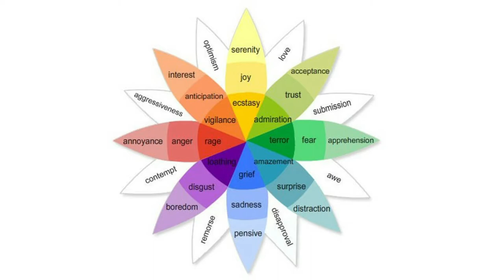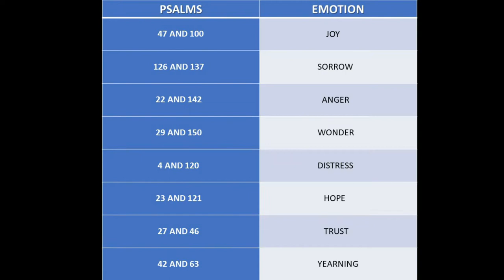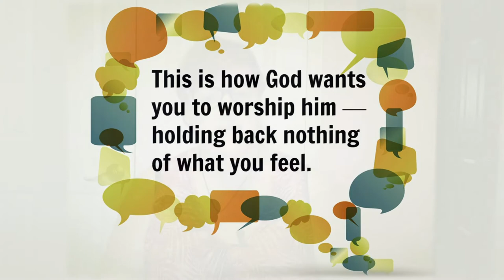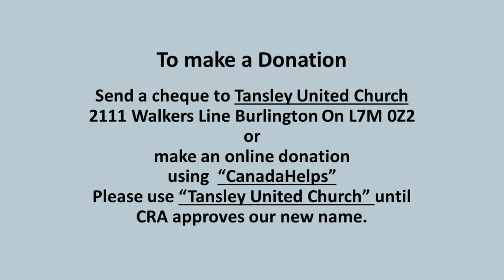Grace Notes Wednesday 22 July 2020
Grace Notes for Wednesday 22 July.  Notes is a mid-week worship service by Marilyn Stairs of Grace United Church Burlington.